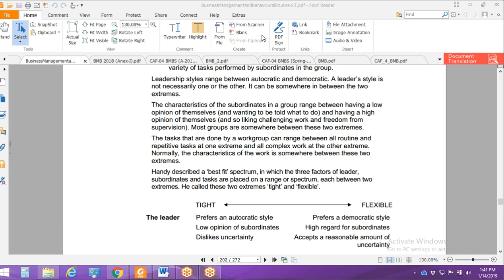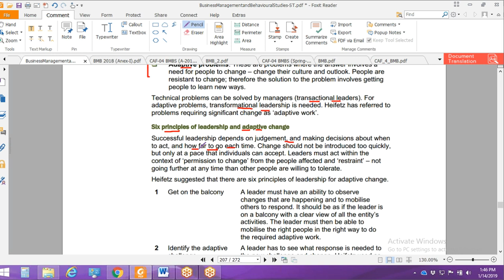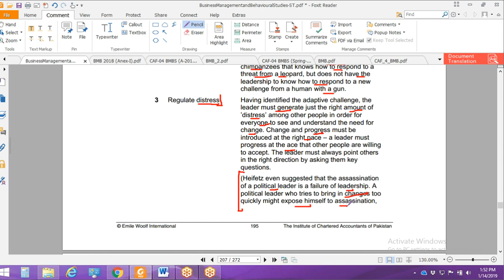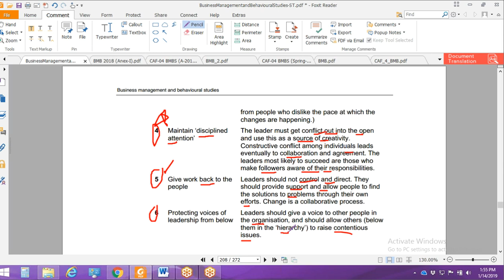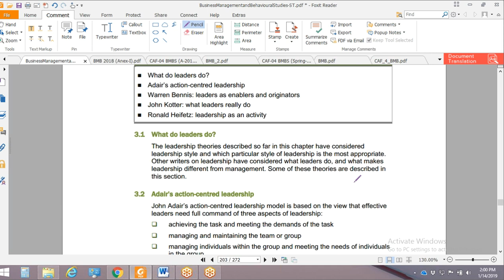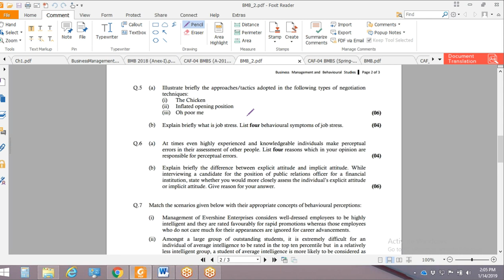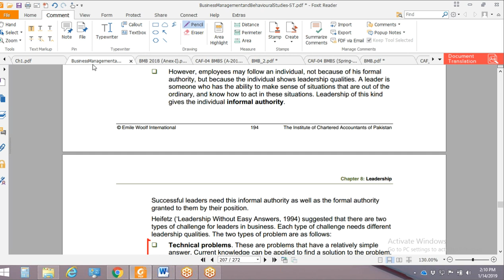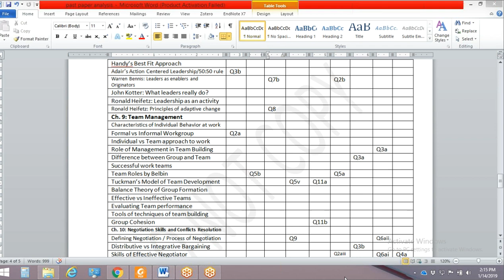lecture-59 Business management and behavioral studies (Bmbs) CAF-04-----------ICAP